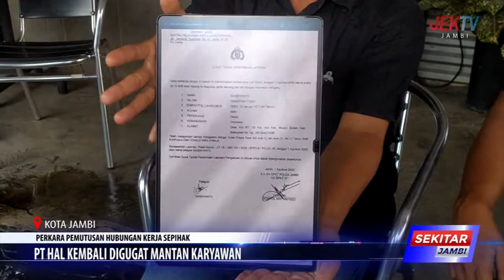PT HAL KEMBALI DIGUGAT MANTAN KARYAWAN